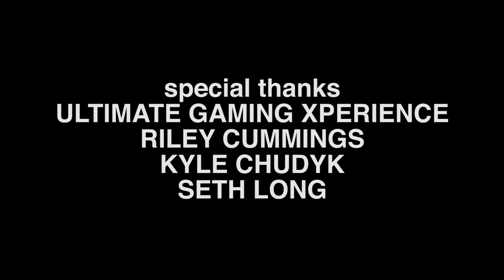6Sense: The Indy Esports Powerhouse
This video was produced before the rebrand to the Indianapolis Kingsmen.